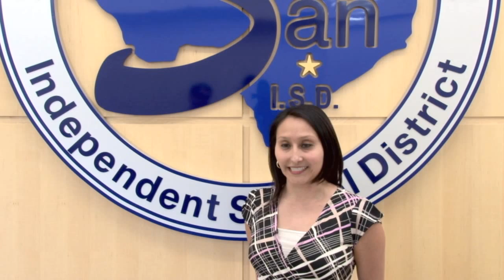Sonia Chapa 2013 - 2014 Dwight Middle School Teacher of the Year